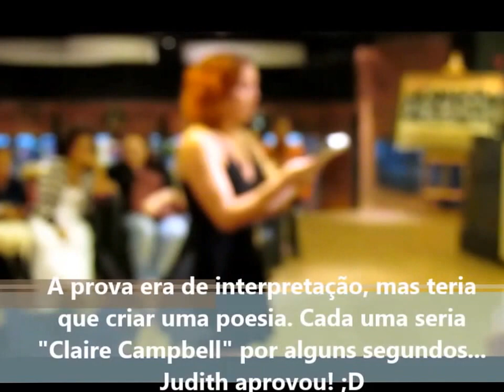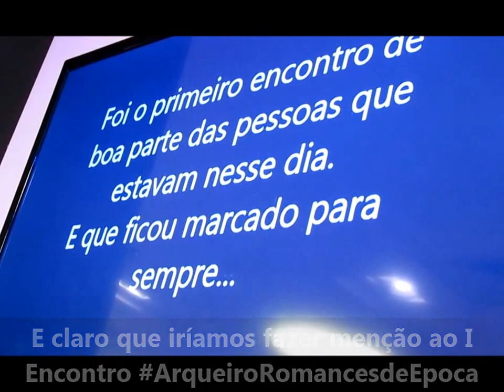II Encontro de Fãs: Romances de Época